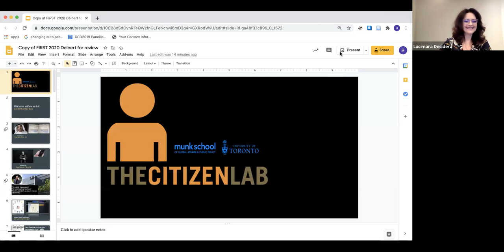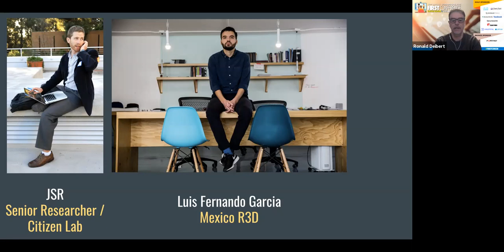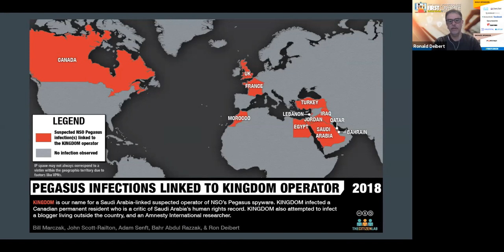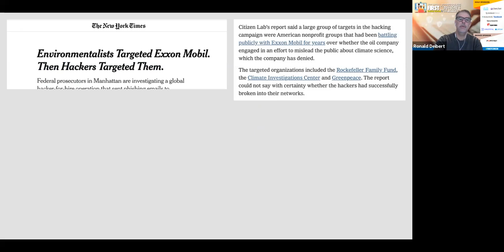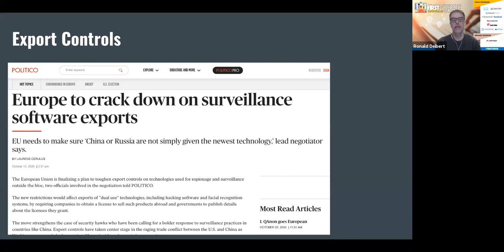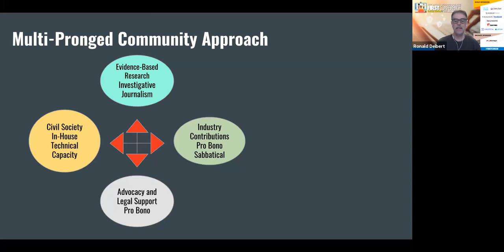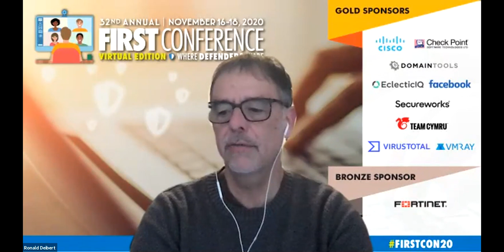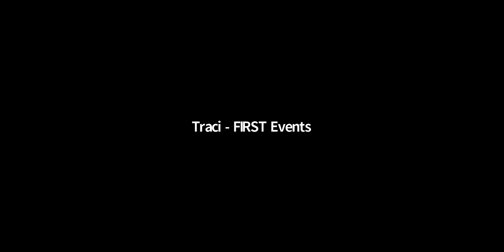Day 1 Conference Opening & Keynote | Tracking Targeted Digital Threats: A View from the Citizen Lab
Political struggles in and through the global Internet and related technologies are entering into a particularly dangerous phase for openness, security, and human rights. A growing number of governments and private companies have turned to "offensive" operations, with means ranging from from sophisticated and expensive to home-grown and cheap. A large and largely unregulated market for commercial surveillance technology is finding willing clientele among the world's least accountable regimes. Powerful spyware tools are used to infiltrate civil society networks, targeting the devices of journalists, human rights defenders, minority movements, and political opposition, often with lethal consequences. Meanwhile, numerous disinformation and harassment campaigns are feeding intolerance and even violence, largely without mitigation. Drawing from the last decade of research of the University of Toronto's Citizen Lab, I will provide an overview of these disturbing trends and discuss some pathways to repairing and restoring the Internet as a sphere that supports, rather than diminishes, human rights.
Ron Deibert, (OOnt, PhD, University of British Columbia) is Professor of Political Science, and Director of the Citizen Lab at the Munk School of Global Affairs & Public Policy, University of Toronto. The Citizen Lab is an interdisciplinary laboratory focusing on research, development, and high-level strategic policy and legal engagement at the intersection of information and communication technologies, human rights, and global security. He was a co-founder and a principal investigator of the OpenNet Initiative (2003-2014) and Information Warfare Monitor (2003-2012) projects. Deibert was one of the founders and (former) VP of global policy and outreach for Psiphon, one of the world’s leading digital censorship circumvention services.

As Director of the Citizen Lab, Deibert has overseen and been a contributing author to more than 120 reports covering path-breaking research on cyber espionage, commercial spyware, Internet censorship, and human rights. These reports include the landmark Tracking Ghostnet report (which uncovered an espionage operation that infiltrated the computer networks of hundreds of government offices, NGOs, and other organizations, including those of the Dalai Lama), China’s Great Cannon (an offensive tool used to hijack digital traffic through Distributed Denial of Service attacks), the Kingdom Came to Canada (an investigation of a Canadian permanent resident, Saudi dissident, and Khashoggi colleague who was targeted with commercial spyware), and the Reckless Series (an investigation into the abuse of commercial spyware to target journalists, anti-corruption advocates, and public health officials in Mexico). These reports have been cited widely in global media, garnering 25 front-page exclusives in the New York Times, Washington Post, and other leading outlets, and have been cited by policymakers, academics, and civil society as foundational to the understanding of digital technologies, human rights, and global security.